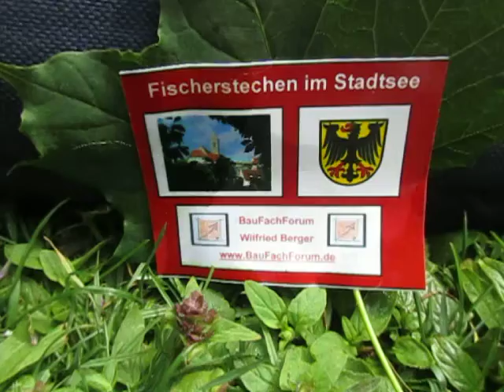15 Stadtseefest Pfullendorf Fischerstechen Achtelfinalkampf, BauFachForum Baulexikon Seepark Pfulle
Pfullendorf Stadtseefest Stegstrecker, Achtelfinalkämpfe vom Fischerstechen auf dem Stadtsee Pfullendorf. Die Fischerstecher-Kämpfer/innen entwickeln enormen Ehrgeiz, nicht in den Stadtsee zu fallen. BauFachForum Baulexikon Seepark Pfullendorf.